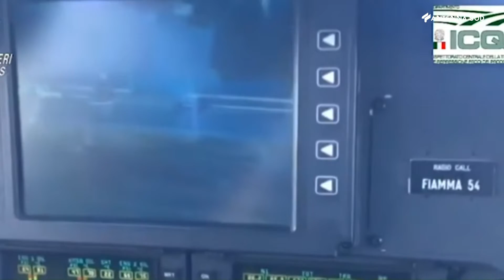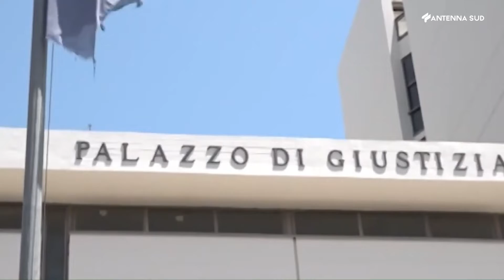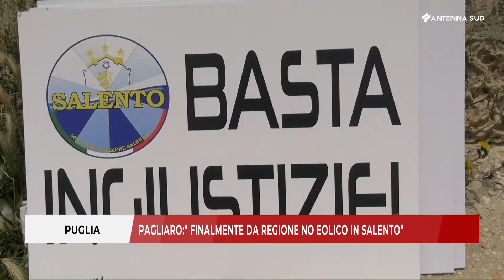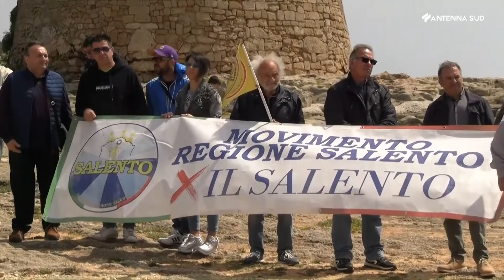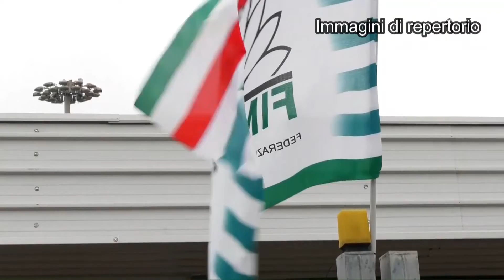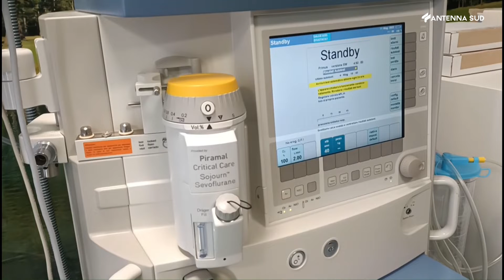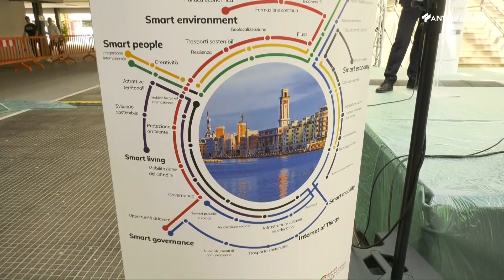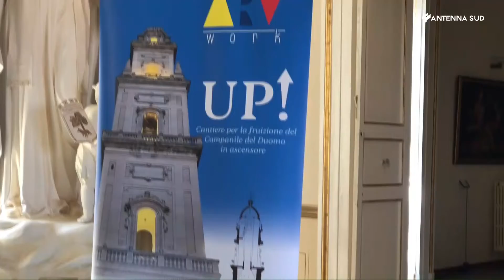TG INTERREGIONALE ORE 13.15 del 11 Maggio 2022